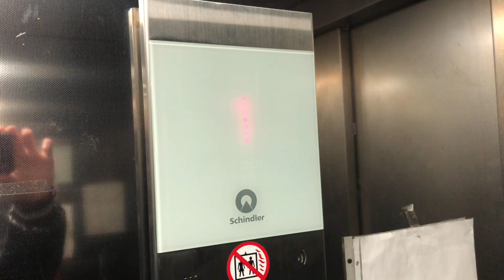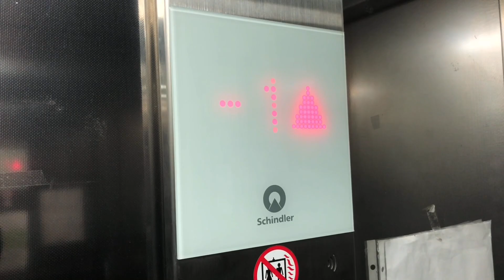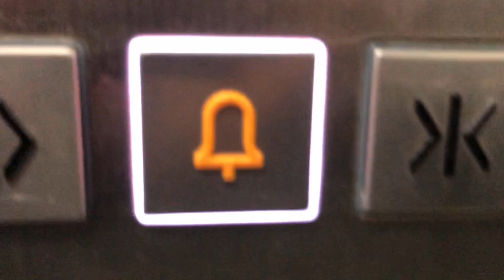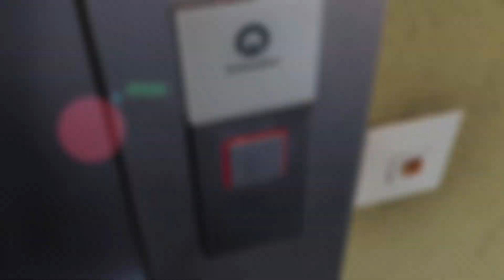Strange number of people! 2014 Schindler 3300 Elevator at Stuttgart-Olgaeck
The number of people for this elevator is a little irritating. From the size it looks like a 15 person elevator, but from the load it doesn’t fit. It would actually have to be with 15 people a load of 1125kg.

Die Zahl der Personen für diesen Aufzug ist ein wenig irritierend. Von der größe sieht es nach einem 15 Personenaufzug aus, von der Traglast passt es aber nicht. Es müsste eigentlich bei 15 Personen eine Traglast von 1125kg sein.

Technische Daten / Technical specifications:
Hersteller / Brand: Schindler
Typ / type: traction
Baujahr / Year build: 2014
Tragkraft / Capacity: 625kg / or 15 Pers.
Etagen / floors: 4